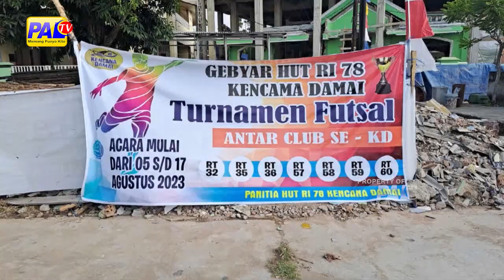KEMERIAHAN MENYAMBUT HUT RI KE 78 DI KOMPLEK KENCANA DAMAI